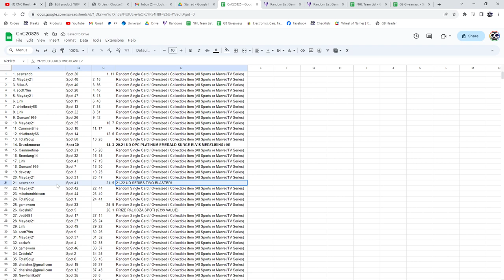Prize Palooza Spot Hockey Chancer Break - CNC GB #20,825